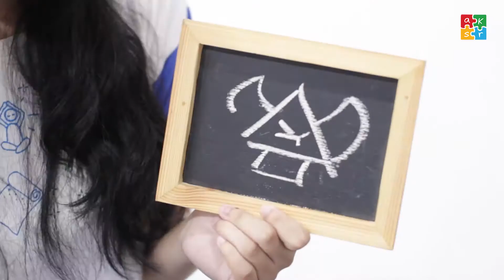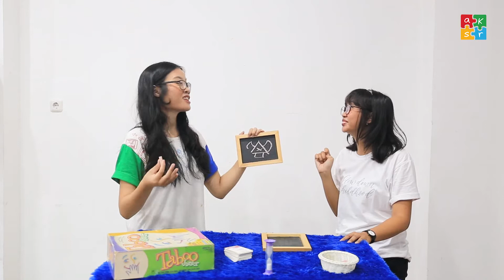Home Based Learning - Taboo Board Games - Nursery 2 English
Individualized Home Based Learning

Menyesuaikan dengan tantangan yang terjadi saat ini, mulai bulan April sampai situasi membaik, Sanggar Aksara menerapkan program baru yaitu Individualized Home Based Learning. ⠀

Kami akan memberikan analisa penilaian dan Learning Plan yang disesuaikan khusus untuk setiap individu, sesuai minat masing-masing anak. Selain itu, kami juga akan mengirimkan Loose Parts untuk digunakan bermain di rumah.